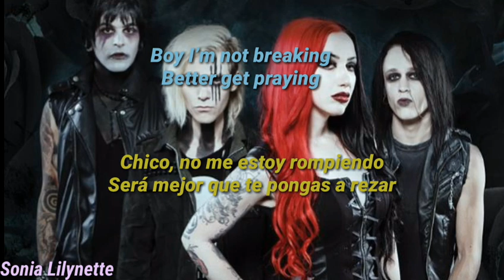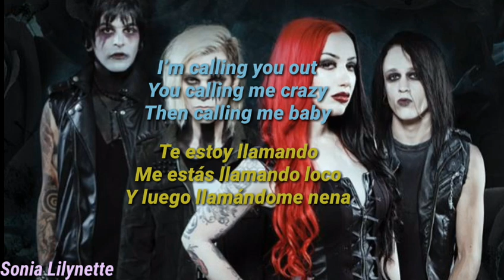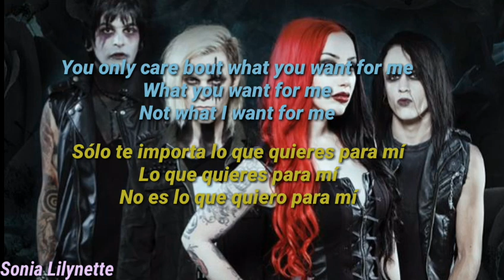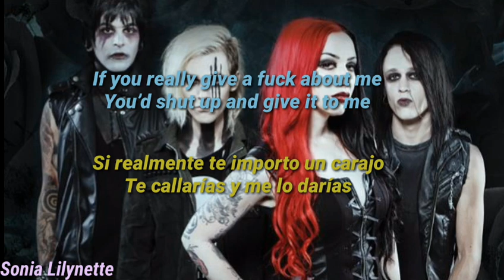New Years Day - Shut Up (Lyric/Sub Español)